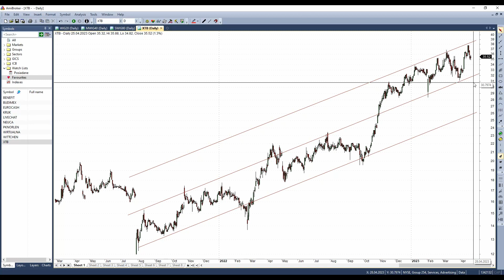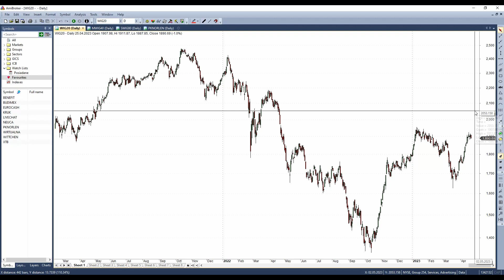Techniczny Poniedziałek #80 Kruk, LVC, Budimex, EUR, Witchen, Wirtualna, Orlen, XTB, Benefit, Neuca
Analiza techniczna spółek wybranych przez Was!

Jeżeli macie propozycje kolejnych walorów do analizy, zgłaszajcie je pojedynczo w komentarzach. Jeżeli walor już jest, dajcie mu tylko łapkę w górę. W weekend wybiorę najpopularniejsze spółki i po niedzieli ukaże się nagranie z ich analizą.

Spis treści:
0:00 Wstęp
5:31 Benefit
8:30 Budimex
10:44 Eurocash
13:25 Kruk
15:27 Livechat
17:36 Neuca
22:14 Orlen
24:38 Wirtualna
27:25 Wittchen
30:00 XTB